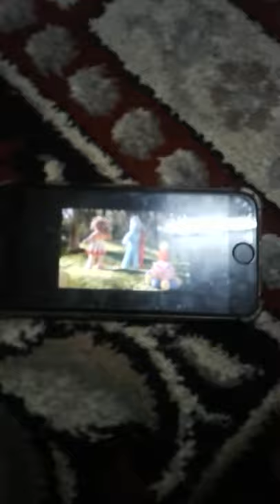ABCDEFGHIJKLMNOPQRSTUVWXYZ ALFREDO ALFALFABETS in the night garden baby vuvu en dia my talking tom s